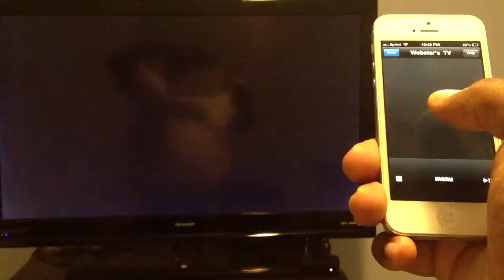Remote app for Apple TV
Remote app is available on iPad and iPhone. Better than using the standard remote.